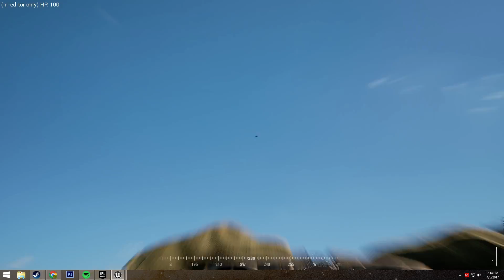Snap, Crackle, BRRRRT